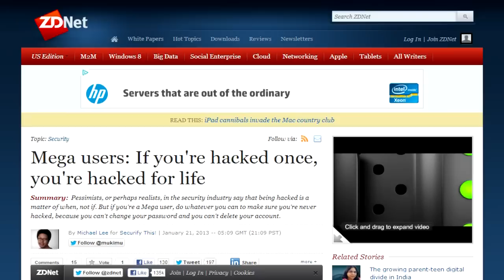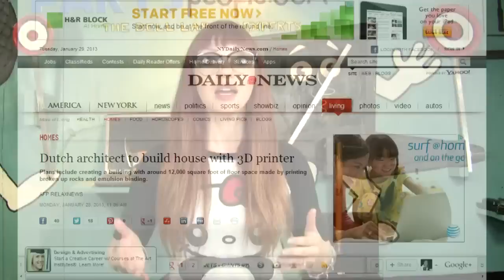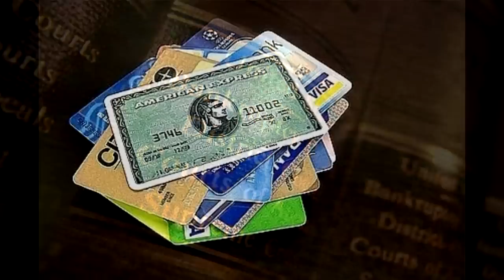E01 - Kim Dotcom, Dell, 3D Printing and Atari: Red-Headed Geek Show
I'm Daria Jansen, the host of the Red-Headed Geek show and here is a quick summary of the tech news I went over for this week's video. First off, I went over some Kim Dotcom news, also known as the MegaUpload creator, and why he has been in the spotlight lately. Secondly, Dell's possibility of going private in order to rebuild the company. Other financially related news was with Atari Incorporated, who recently filed for Chapter 11 Bankruptcy. Finally, I shared some interesting news about a Dutch architect intending to build an entire home using a 3D printer. That is the news for this week, please tune in next time for more fun techie talk!